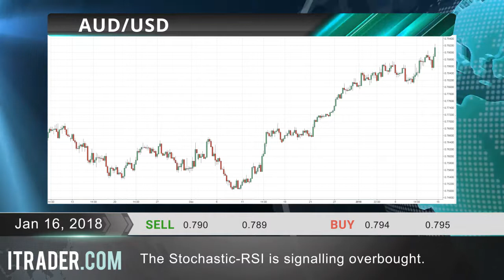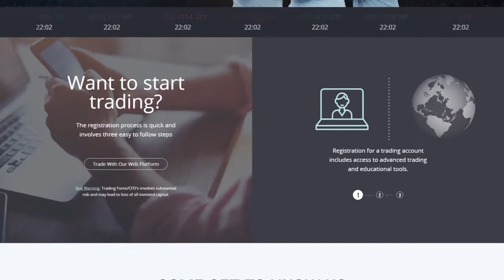ITRADER.COM - Daily financial news -16-01-18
Risk Warning: Trading in financial instruments may result in losses as well as profits. Past performance does not guarantee future results. Trading in derivatives (e.g. options, futures, and swap contracts) could result to the loss of the whole capital invested. Forex, CFDs and Derivatives are leveraged products and involve a high level of risk. Trading in leveraged instruments can result in losses, however you cannot lose more than your invested capital. Ensure you fully understand the risks involved and seek independent advice if necessary, taking into account your investment objectives and level of experience. You should not risk more than you are prepared to lose. Never risk medical and other emergency funds, retirement savings, funds set aside for purposes such as home ownership and funds required to meet your living expenses. Hoch Capital Ltd is regulated by the Cyprus Securities and Exchange Commission (License No. 198/13). Under the supervision of CySEC, Hoch Capital Ltd. is governed by all regulatory requirements under the Investment Services and Activities and Regulated Markets Law of 2007 (Law 144(I)/2007) and the European Markets in Financial Instruments Directive (MiFID). To read our full Risk Disclosure click here.